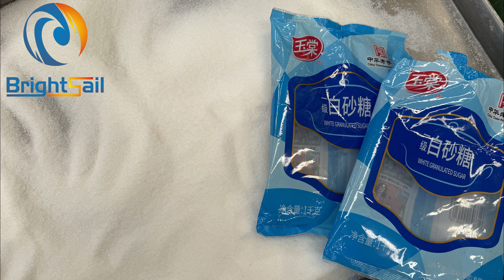BSP-450 Sugar crushing Air classifier mill grinding machine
Contact Method:
Extella Xu (Sales)
Company: Brightsail Machinery